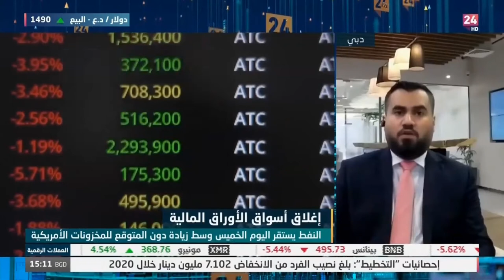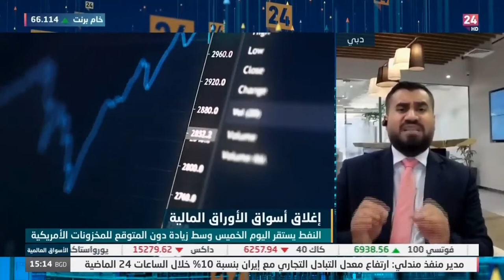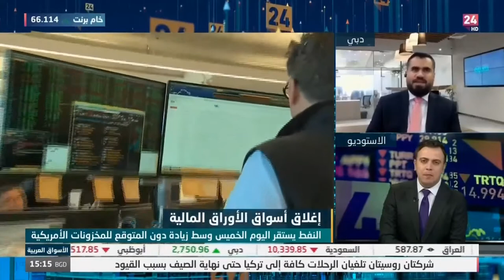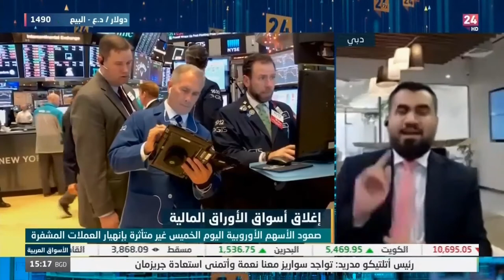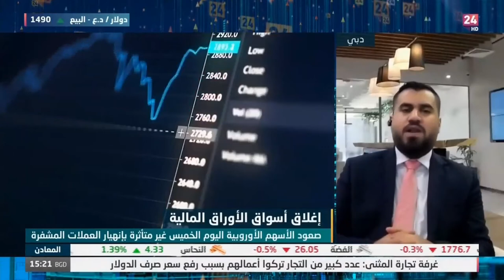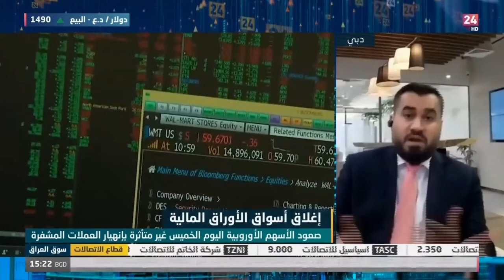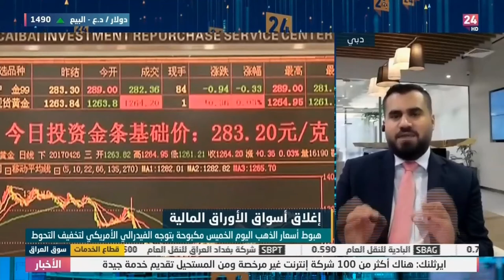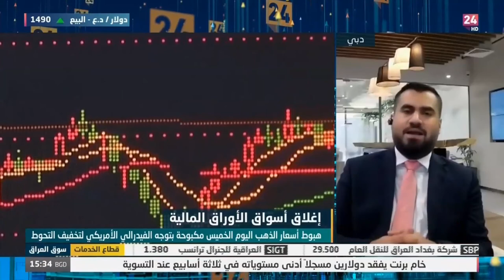نظرة عميقة على الاسواق المالية العالمية للاسهم والذهب والنفط